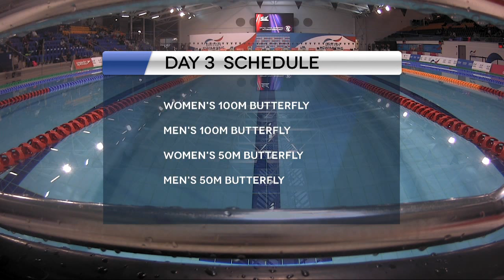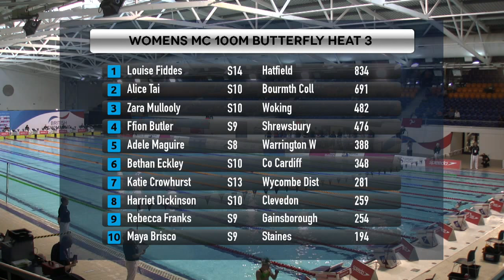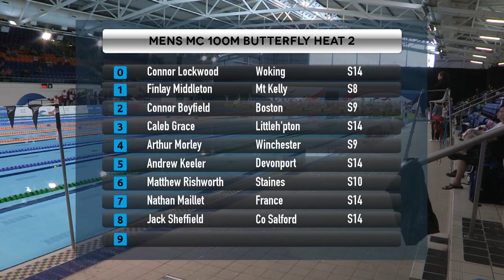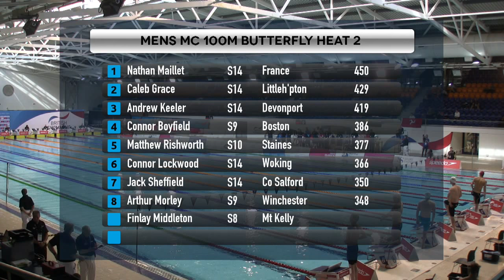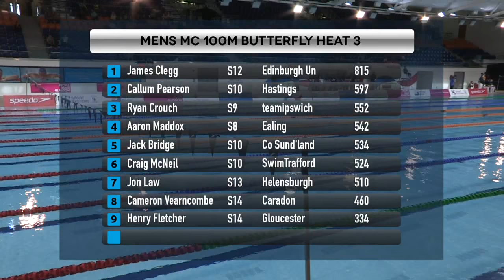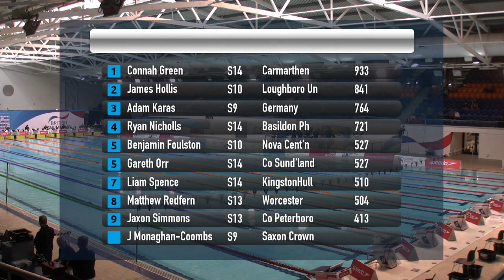Day 3 Heats - British Para-Swimming International 2016